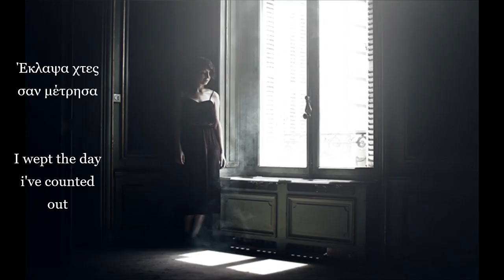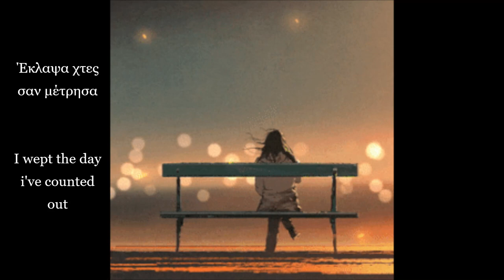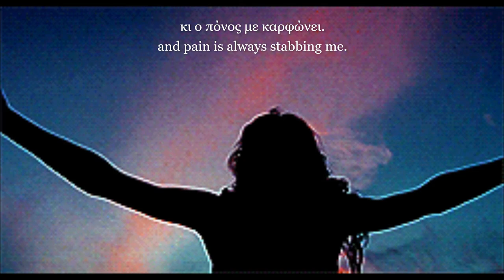Έκλαψα χθες (Χρονοπούλου) (με υπότιτλους) - Eklapsa hthes (Chronopoulou) (with subtitles) - Hellas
Στίχοι: Άκος Δασκαλόπουλος
Μουσική: Μίμης Πλέσσας
Ερμηνεία: Μαίρη Χρονοπούλου

Από την Ελληνική ταινία: "Οι θαλασσιές οι χάντρες"

1966

"Έκλαψα χθες"

Έκλαψα χτες σαν μέτρησα
τις πίκρες της ψυχής μου
κι εσύ δεν ήσουν πλάϊ μου
αστέρι της ζωής μου.

τις νύχτες που `μαι μόνh
τις νύχτες που σ’ αναζητώ
κι ο πόνος με καρφώνει.

Εάν θέλετε, κάντε κοινοποίηση το βίντεο, όπου εσείς το επιθυμείτε.
Εάν θέλετε, παρακαλώ γράψτε μου το σχόλιο σας και τις εντυπώσεις σας για το βίντεο.
Ζητώ συγνώμη εκ των προτέρων για τυχόν λάθη και ανακρίβειες.
Ευχαριστώ.

Lyrics: Akos Daskalopoulos
Interpretation: Mary Chronopoulou
From the Greek film: "The blue seas the beads"

1966

"I cried yesterday"
(Eklapsa hthes)
I wept

I wept the day i've counted out
tartness my soul has taken
and you, you weren't by my side
my star for which I'm aching.

the nights alone, i'm adding
the nights in vain i seek you out
and pain is always stabbing.

If you want, please write me your comment and your impressions of the video.